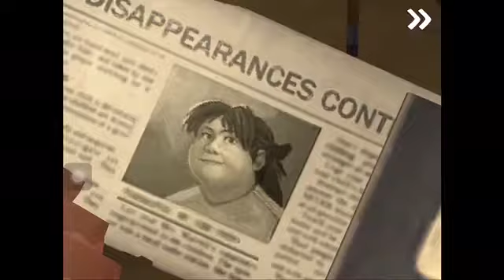ROD HAS A CROCODILE NOW!? | Ice scream 3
Today We Explore Rods Hideout Only To Find He Has a PET CROCODILE! Will We Be Able To Befriend The Croc? Or Will He Eat Our Leg?